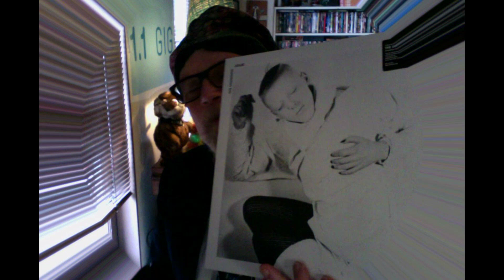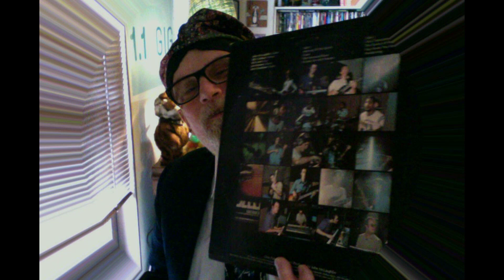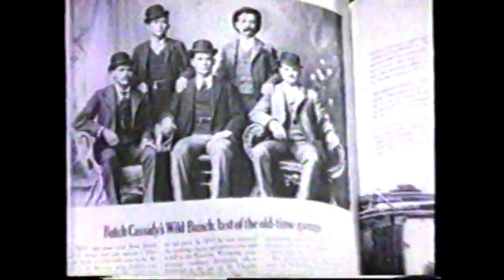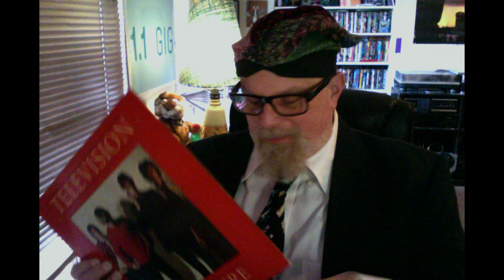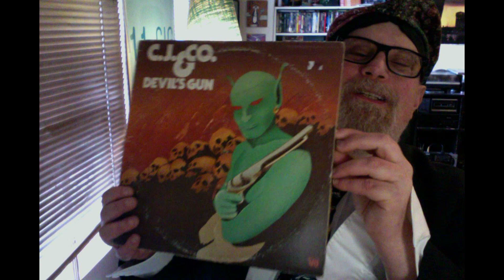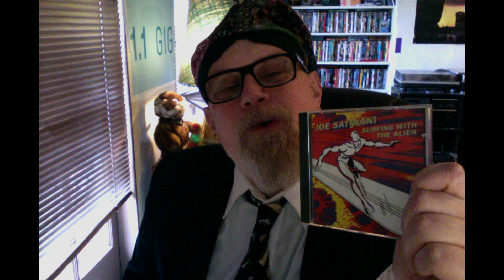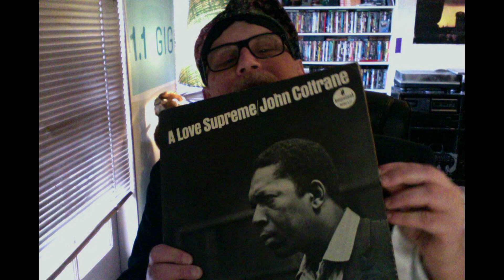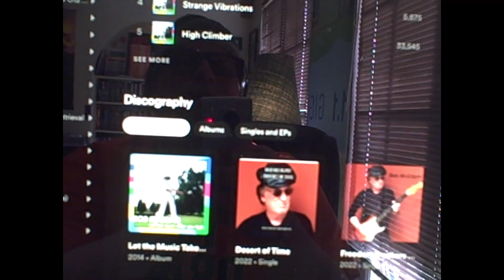Questions 70-101 (dotsandloops whew)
was a contest
but i been answering the questions for fun
and now finally its done